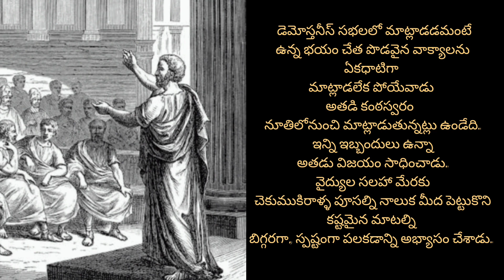"Demosthenes". telugumotivation motivation teluguquotes greatpersonalities Demosthenes